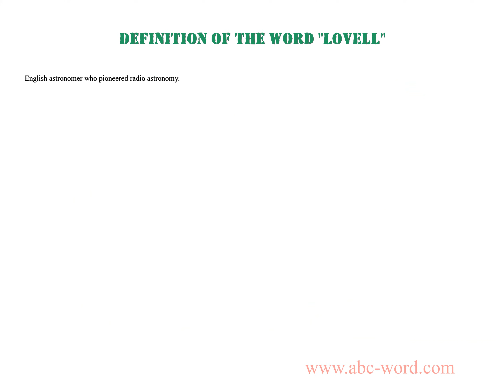Definition of the word "Lovell"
you will find full information about this word "lovell".
From the video you will learn the definition for the word lovell. The lexical meaning of the word lovell. What does the word lovell mean? And much, much more...